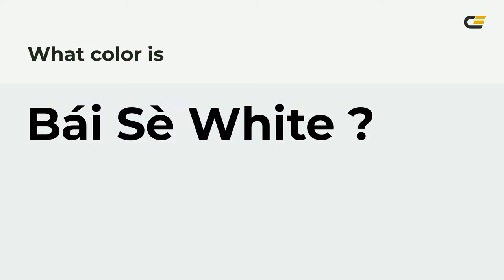Bái Sè White color ecefef hex Warm Grey color ecefef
What color is Bái Sè White ? ecefef hex, Warm Grey color ecefef

Hex ecefef Color Code is also known as Bái Sè White color

Hex ecefef Color code in RGB color code model is created after adding 92.55% red color, 93.73% green color and 93.73% blue color.
Hex ecefef Color code in CMYK color (process color) code model is generated after subtraction of 01% cyan, 0% magenta, 0% yellow, 06% black.